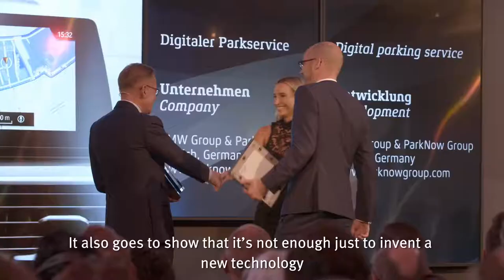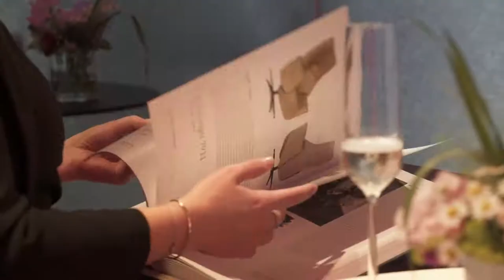German Innovation Award 2019 - Preisverleihung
Syntellix wurde für den MAGNEZIX® Pin mit dem German Innovation Award in Gold ausgezeichnet.
Hier die offizielle Zusammenfassung als Video.